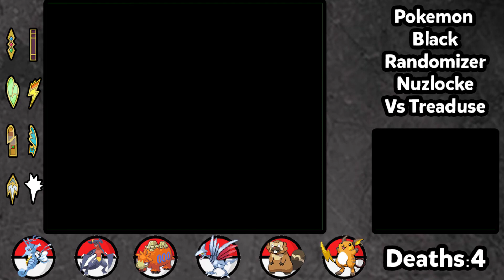Bianca Beatdown | Pokemon Black Randomizer Nuzlocke Vs. Treaduse - Episode #18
Welcome to Pokemon Black, Randomized Nuzlocke Race to Glory versus Treaduse.

We are continuing to race through the Pokemon Games in a Nuzlocke format. This episode, we have yet *another* run-in with Bianca

Here are the rules:
1) Any Pokemon that faints is considered dead, and cannot be used thereafter.
2) Only one Pokemon can be caught per route, and this Pokemon must be the first one encountered. If the first Pokemon encountered is a duplicate or a Legendary (Randomizer)
then the player can attempt another capture.
3) Safari Zone rules: Only one Pokemon can be captured throughout the entire zone, as Pokemon can run away then.
4) In this series, the person with the fastest time to beat Ghetsis in N's Castle will be the victor of the race.